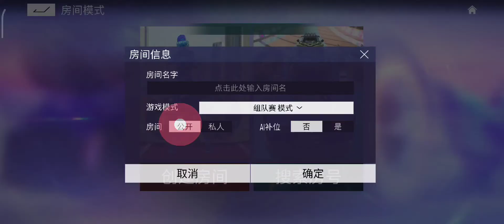a trick for a very sharp corner, also another tips for ace racer